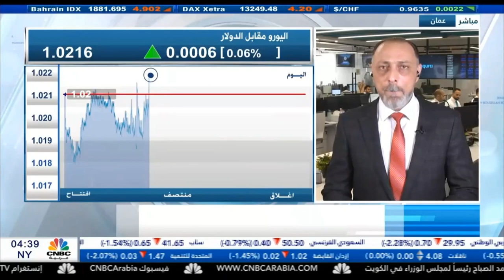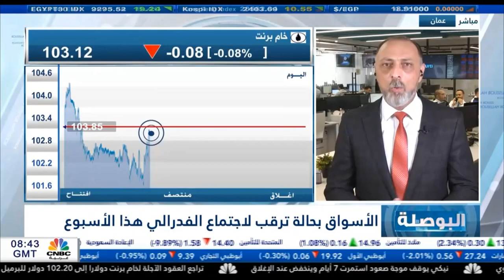التحليل اليومي للأسواق العالمية 25 يوليو 2022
الفيدرالي الأمريكي من المرجّح أن يرفع الفائدة. كم سيكون مقدار الرفع؟
ولماذا ينخفض الدولار الأمريكي رغم توقعات رفع الفائدة؟
وما أسباب ارتفاع أسعار الذهب فوق 1700 دولار بعد الانخفاض الذي حصل الأسبوع الماضي؟
وهل حقّاً ستنخفض أسعار النفط؟